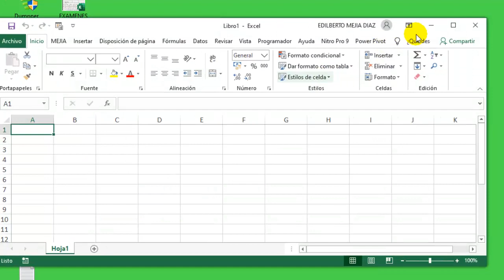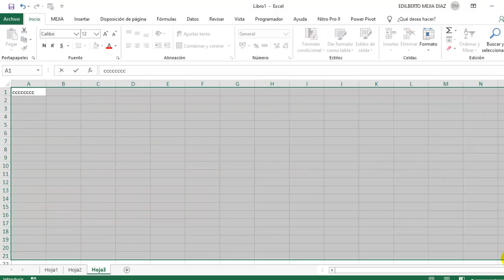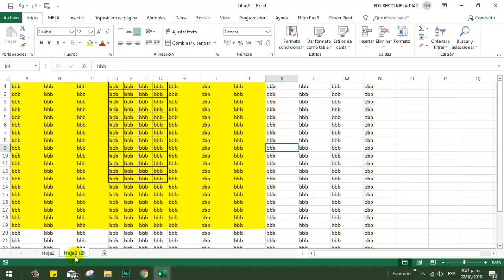🔴 MOVER o COPIAR hojas de Excel A OTRO Libro sin perder formato original FÁCIL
📚L̐̈i̐̈b̐̈r̐̈o̐̈s̐̈ ̐̈e̐̈n̐̈ ̐̈P̐̈D̐̈F̐̈ ̐̈g̐̈r̐̈a̐̈t̐̈i̐̈s̐̈ ̐̈y̐̈ ̐̈M̐̈á̐̈s̐̈:̐̈ ⚖️𝘼𝙨𝙪𝙣𝙩𝙤𝙨 𝘾𝙊𝙉𝙏𝘼𝘽𝙇𝙀𝙎, 𝙏𝙍𝙄𝘽𝙐𝙏𝘼𝙍𝙄𝙊𝙎 𝙔 𝙇𝘼𝘽𝙊𝙍𝘼𝙇𝙀𝙎

▬▬▬▬▬▬▬SUPERACION INTERNACIONAL▬▬▬▬▬▬▬